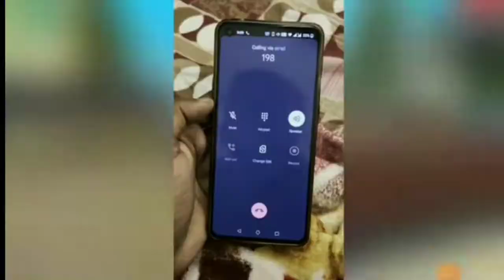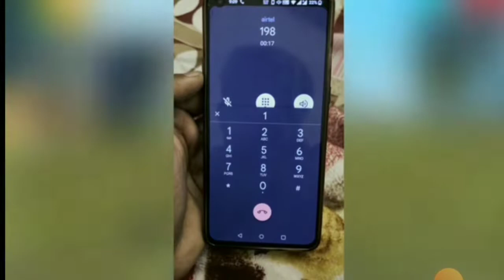Why Free fire Removed From Play Store || Free fire Ban In India